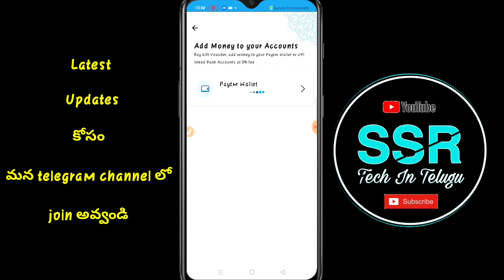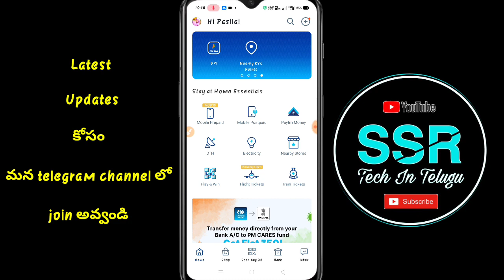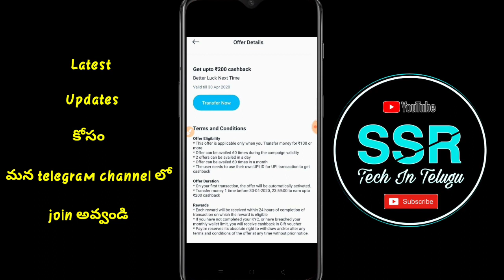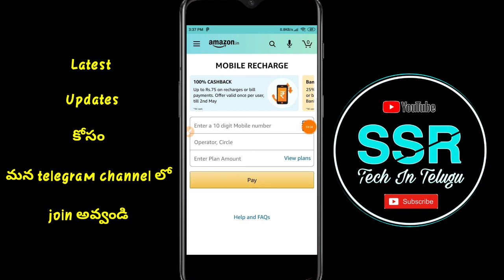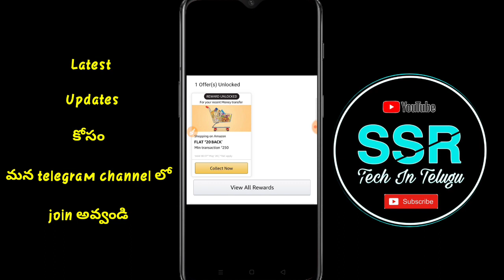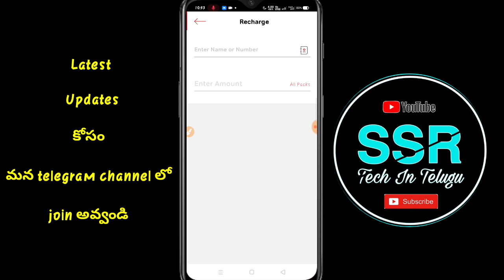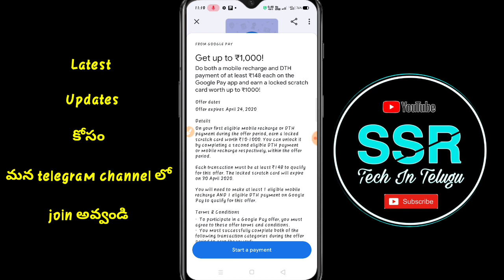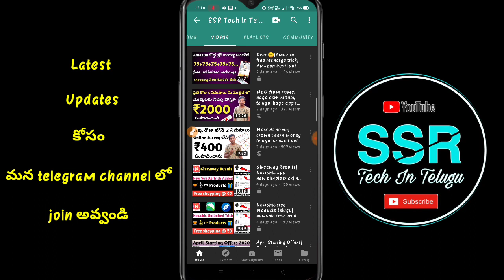Offers and Updates| paytm money transfer offer & new promocodes| my Airtel work from home offers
🔔 If you want more info Following on telegram & WhatsApp

I will Explain This Type Of videos

Earning apps telugu
Mobikwik offers
New apps updates
Paytm cash earning apps
Freecharge recharge offers
Paytm new promo codes
Daily offers and updates from all earning websites or apps
earning tricks
Tech information
Business ideas
Online jobs
Self earning
New app upi offers telugu